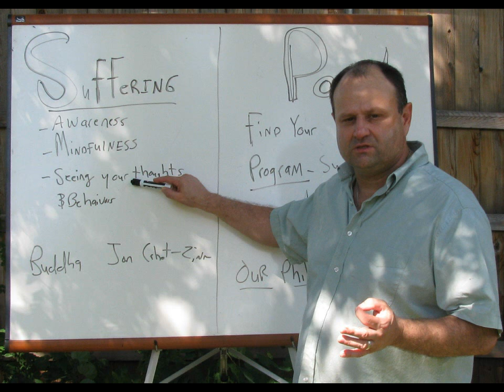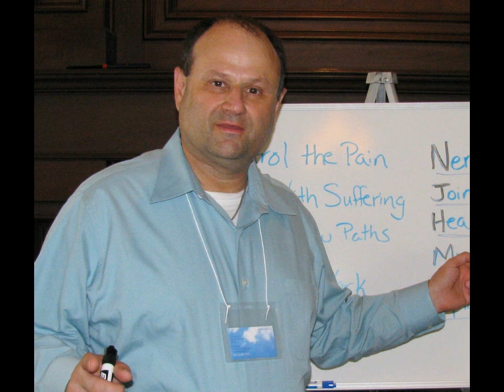What is Ehlers-Danlos syndrome(EDS) ?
Dr Kent describes what Ehlers-Danlos syndrome is to a member at the chronic pain caregiver meeting.